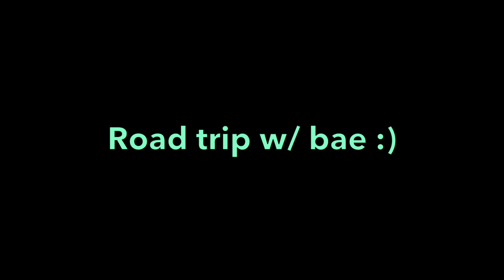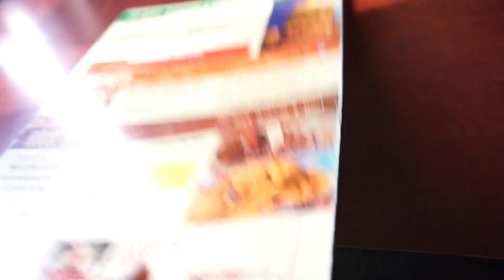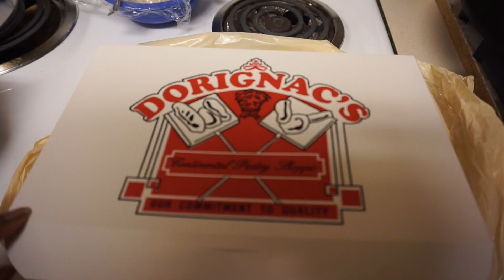Mini Road Trip | vlogtober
What's poppin' y'all ?!?!?!
This is my very first vlog with my baebae! From Baton Rouge to New Orleans. Hope you guys enjoyed! Drop a comment on your opinions & your personal video request :)

Editing: iMovie